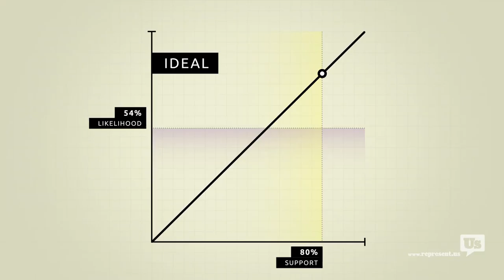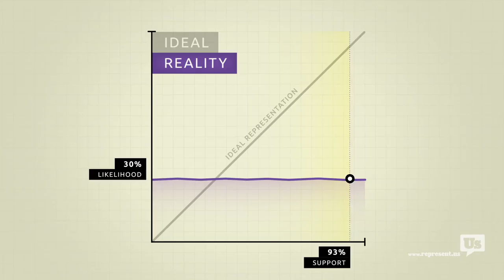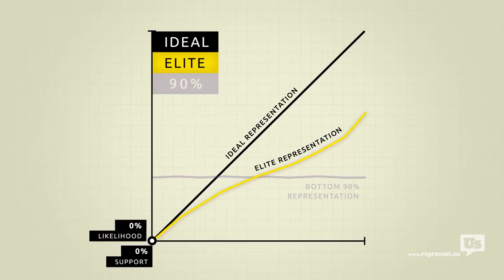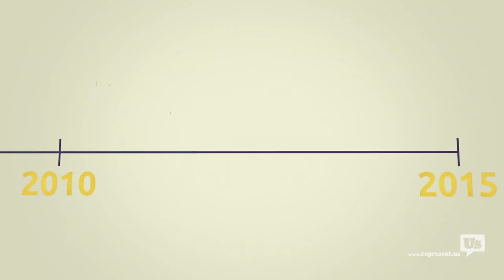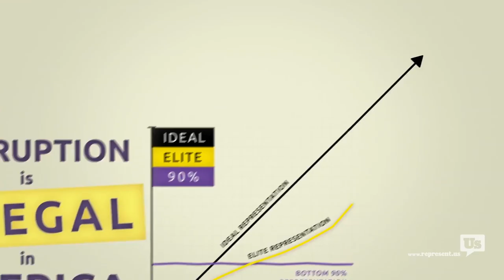United States of Corruption?